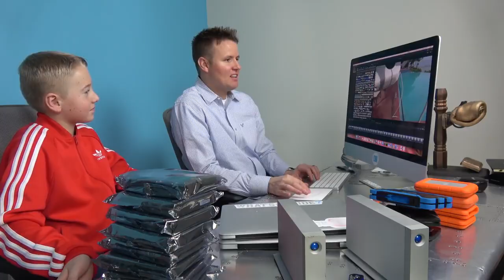WHAT'S INSIDE FAMILY! UNSEEN FOOTAGE of GOLD PLAY BUTTON Adventure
Look! WHAT'S INSIDE FAMILY!